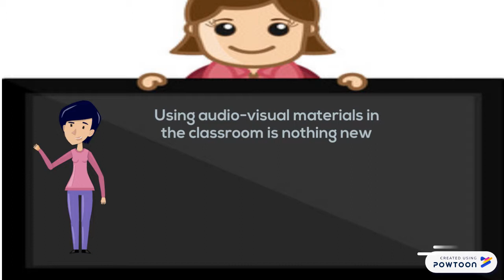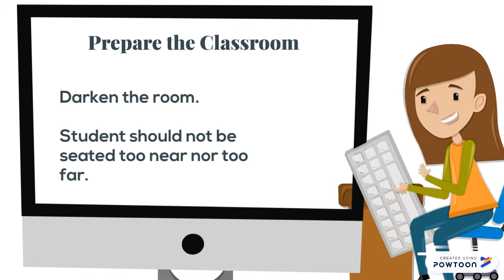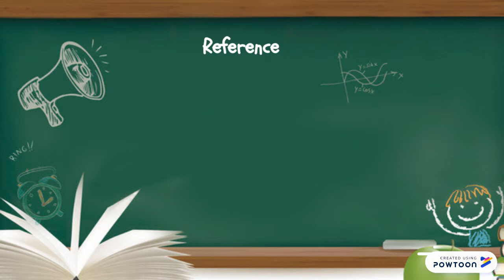The Power of Film, Video and TV in the Classroom :)